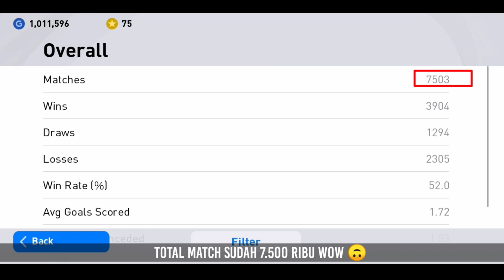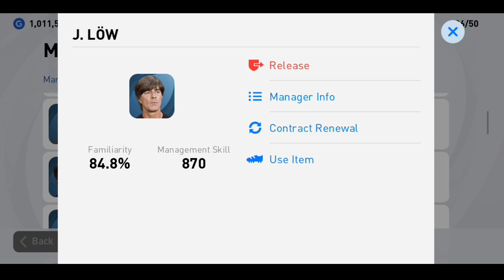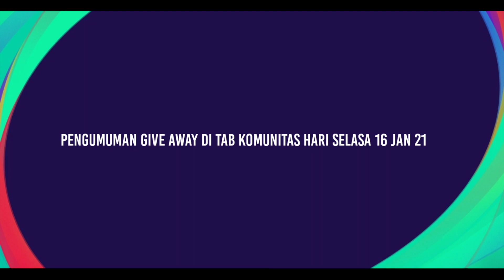Give away big account special 3k subscribe - PES 2021 MOBILE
Terimakasih atas dukungan kalian di channel ini, semoga channel ini bisa berkembang terus update terbaru tentang PES 2021 seputar trick agent, patch, review al pemain dll.